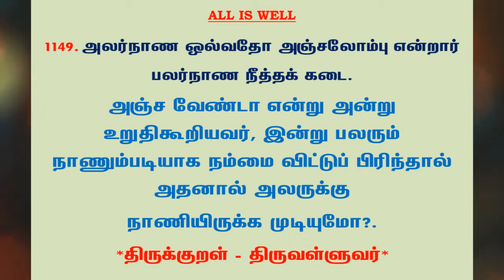#1218 | தினம் ஒரு திருக்குறள் - குறள் 1149 | Kural 1149 - Daily One Thirukkural